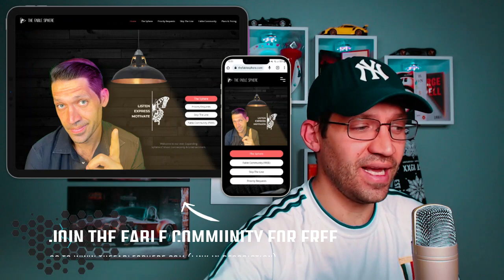Loïc Nottet - Mud Blood (Reaction)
Message: This song is in English but some parts are a bit hard to understand, so here are the lyrics just in case